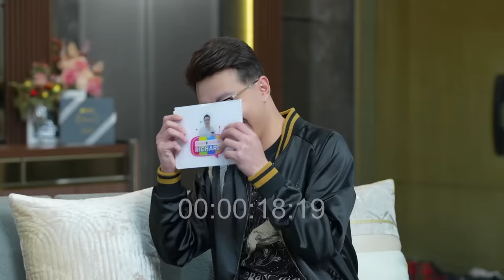FAHRI HAMZAH: BAKAL ADA CAPRES TERSANGKA SETELAH PILPRES?!!